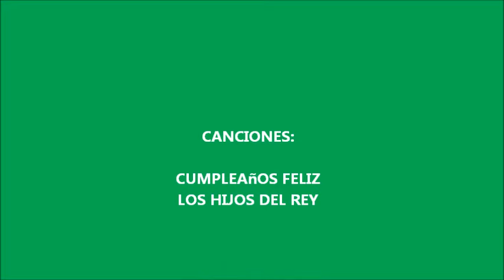Tia Lucrecia visitandonos en Miami Beach 1986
No recuerdo el mes pero en 1986, tuvimos la bendicion que mi tia Lucrecia cuando  residia en San Jose, Costa Rica, se estuvo una semana con nosotros cuando aun viviamos en Miami Beach. Este pequeño video es de reuniones que se hicieron durante su estadia. Ella ahora esta en presencia del Señorm El es fiel a sus promesas y  nos recuerda que El es el camino, la verdad y la vida, quienes creeemos en El no moriremos jamas. Gracias Señor por todos los años que nos permitiste gozar de su compañia!. Gracias Dios Padre! Gracias Dios Hijo! Gracias Dios Espiritu Santo!